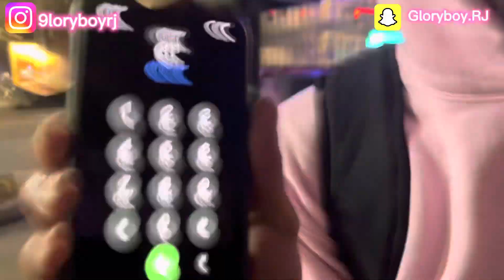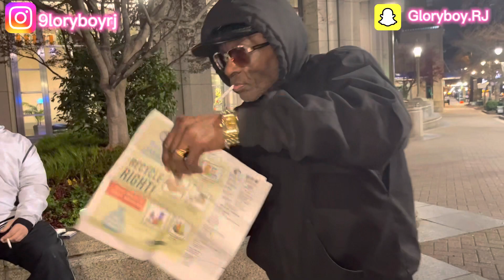Crazy magician shocks us😲